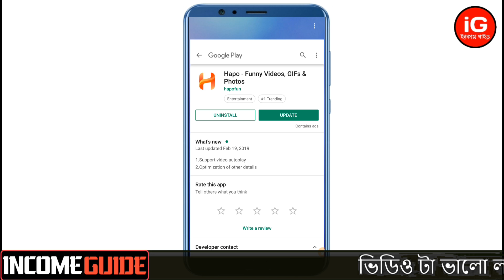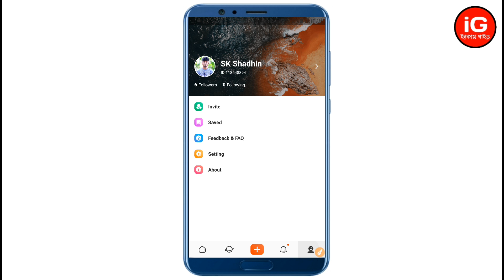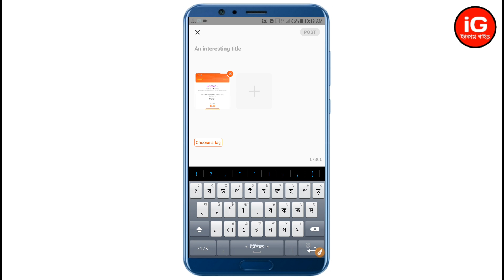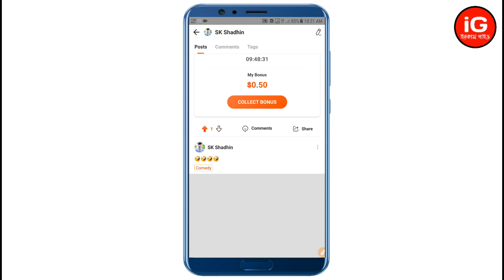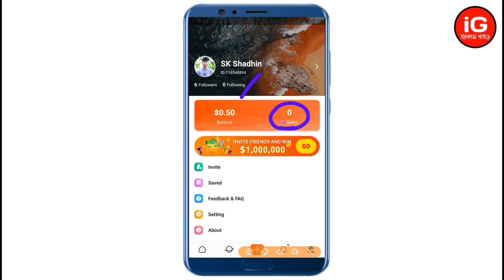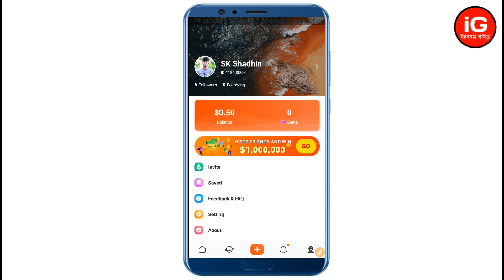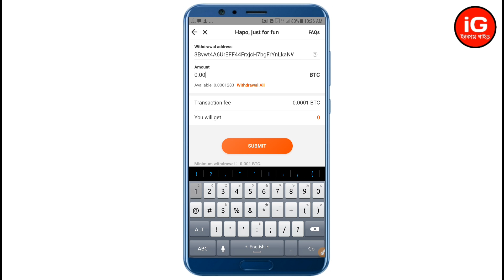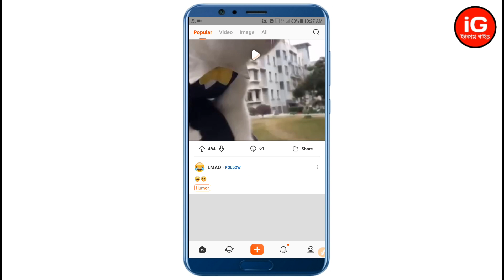New Earning Apps 2019 Hapo | Make Money Hapo Apps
►► আরও দেখুন